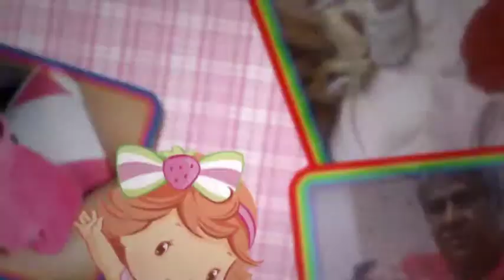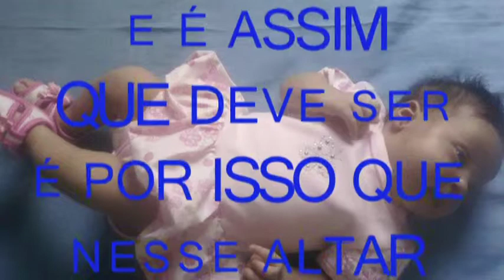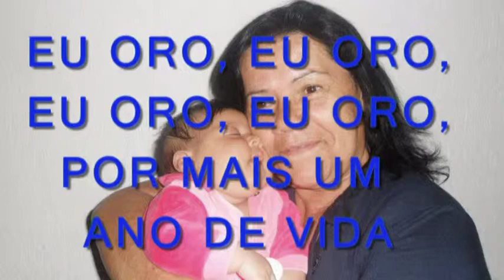ANIVERSÁRIO DA ISABELLY RODRIGUES LINO - 21 /09/2013 - EDITOR : RUBENS CARVALHO RIBEIRO